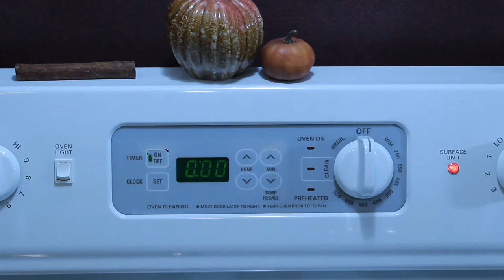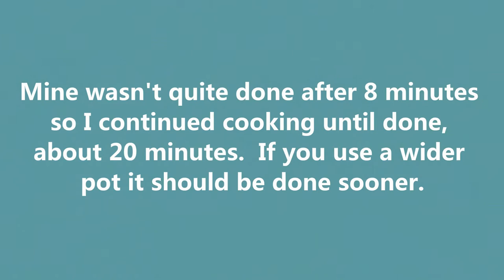NEW FALL COMFORT DESSERT | HOMEMADE APPLE DUMPLING RECIPE FOR FALL | EASY APPLE DESSERT| FORDBOARD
** SIMILAR VIDEOS **

New Fall Comfort Dessert!  Homemade Apple Dumpling Recipe For Fall!  Super Easy Apple Dessert!

Caramel Apple Dumplings
 Sauce:
  1 1/2 C. Water
  1 C. Brown Sugar
  2 TBS. Butter
  1 tsp. Vanilla
  3/4 tsp Salt

 Dumplings:
  1 1/4 C. Flour
  1/4 C. Sugar
  1 1/2 tsp Baking powder
  1/2 C. Milk
  2 TBS. Melted Butter
  1 tsp Vanilla
  1 Apple (Diced or Cubed)
   Cinnamon

In a large saucepan, combine sauce ingredients and bring to a boil, whisking occasionally.  Meanwhile, combine the dry ingredients in the dumpling mixture in a small mixing bowl.  Stir in the wet ingredients until moist and sticky dough forms.  Fold in apples and drop by spoonfuls into the boiling sauce.  Sprinkle with Cinnamon.  Cover and reduce heat to low.  Cook for 8-10 minutes or until dough is thoroughly cooked.
(Optional) Top with whipped cream or vanilla ice cream and caramel sauce.  Enjoy!

Hi everyone!
My name is Taylor and I enjoy inspiring others in cooking, cleaning, and more, and love to review and recommend my favorite products so you guys can enjoy them too!😊  If any of you have anything you’d like me to film leave me a comment!!
If you’re new to my channel leave me a comment on my videos to say hi!  I love to hear from and interact with you guys!!
I hope that you will be motivated, encouraged, and inspired by my channel and enjoy it as much as I enjoy sharing with you all!
Taylor